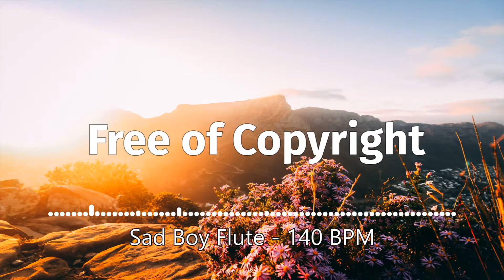[Free To Monetize] Trap Flute Compilation 20# (Free Trap Flute Loops/Samples)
You are free to use the song, IF you copy/paste the track info section in your description.

You can NOT claim the music/Samples as your own (Spotify/Deezer).
You can NOT sell the music as a product, you can only use it in your videos and monitize the videos.

                                                       F.O.C.